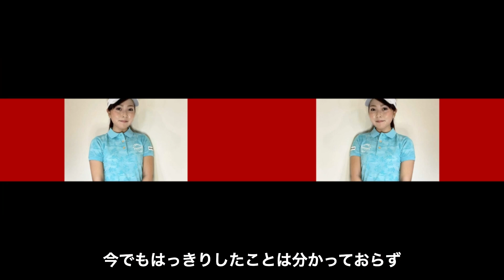【快挙！】青木瀬令奈が最大8打差から大逆転！今季初V獲得！対する”優勝候補”上田桃子は3位へ転落…。大きく差がついてしまった2人の”違い”とは…。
ゴルフが大好きな皆さんこんにちは⛳️

ゴルフ-13ではフルスイングな情報をお届けします！

女子ゴルフを中心に皆さんが気になる情報や裏事情を🏌️‍♀️紹介します。